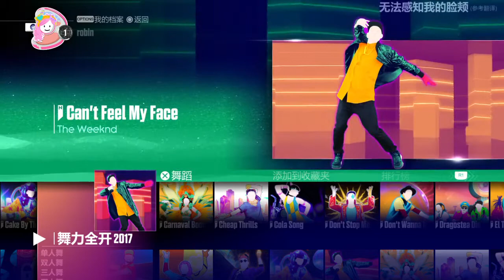Just Dance 2017 (China) - Menu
Credits to: Robin Summer